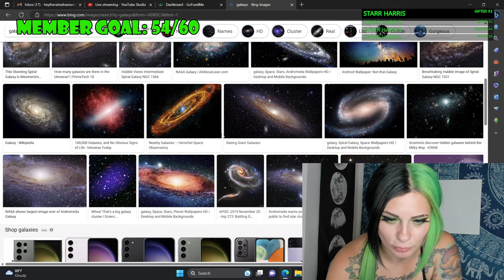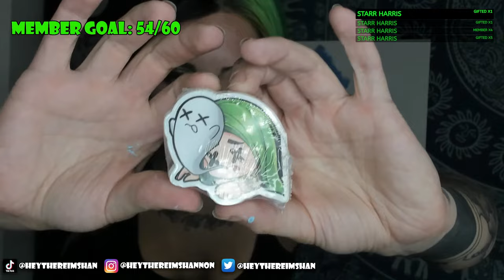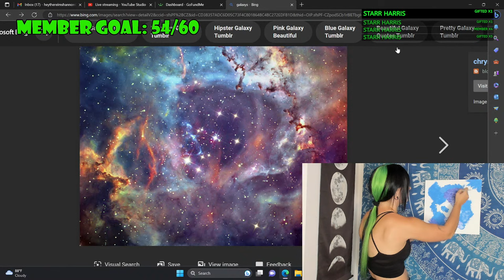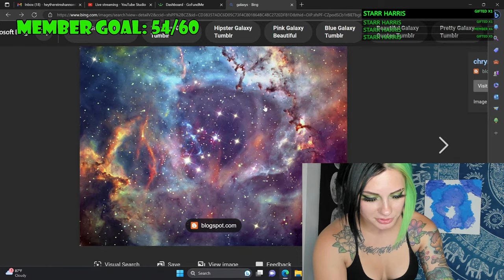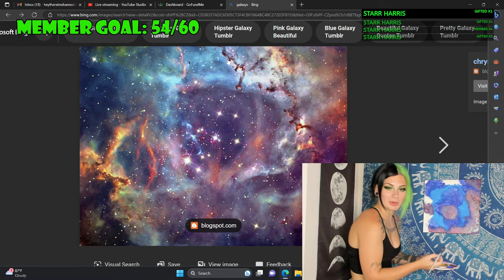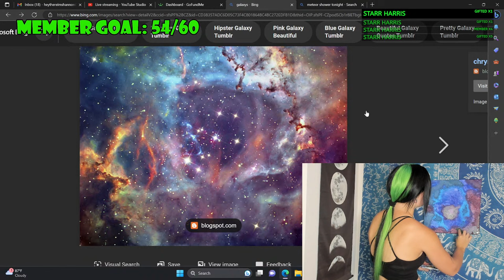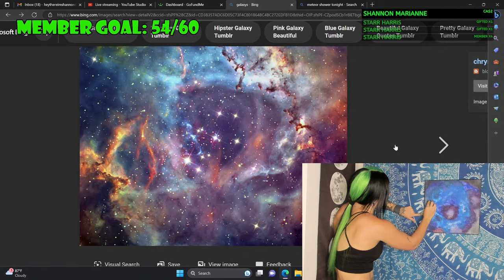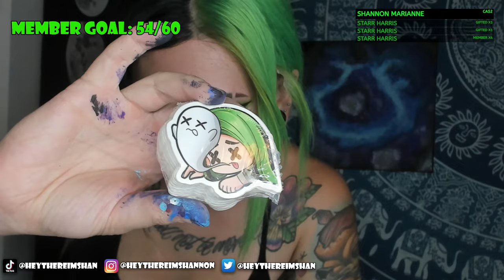LATE NIGHT GALAXY PAINTING SESH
heyyoo everyone! hangout with me while i do some acrylic paintings of a galaxy :) let's relax and wind down the day together!